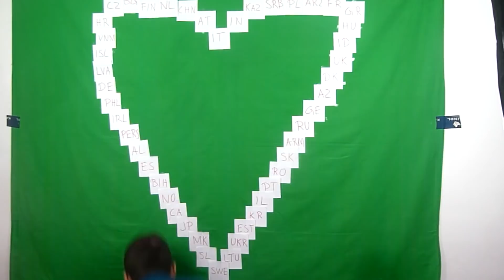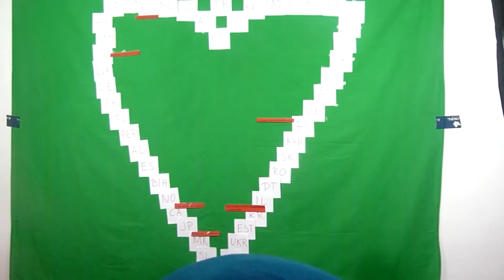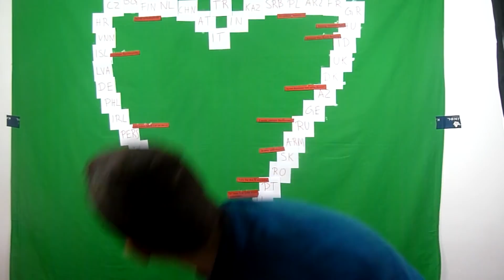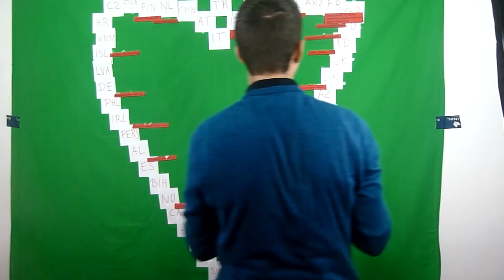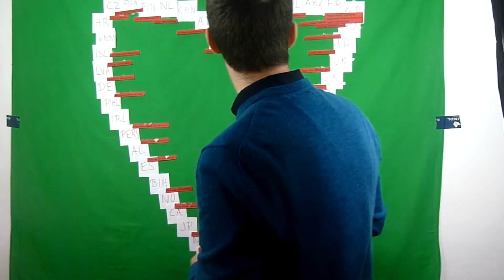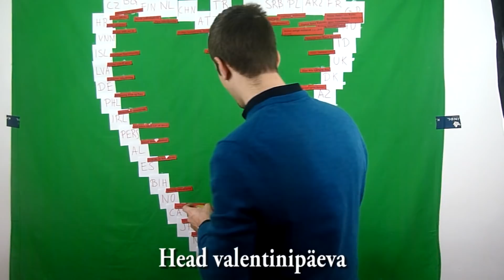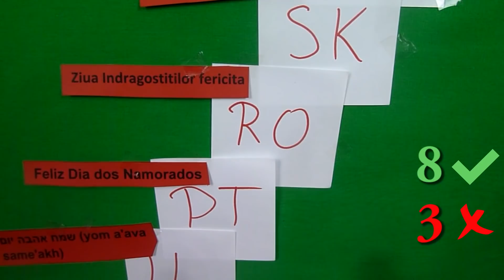Guess The Language - How To Say "Happy Valentine's Day"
Guess how to say happy valentines day in 49 different languages: Bulgarian, German, Polish, Romanian, Greek, Albanian, Turkish, ...